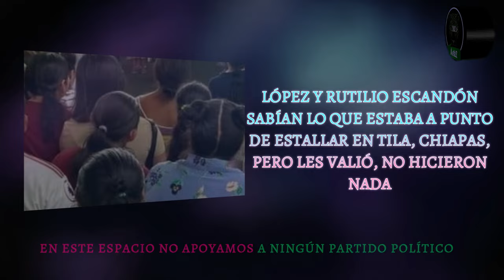A López y a Rutilio Escandón les informaron lo que se gestaba en Tila, Chiapas; no hicieron nada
Tanto a López, como a Rutilio Escandón, les avisaron y les solicitaron ayuda para evitar lo que se fue gestando en Tila, Chiapas. Ninguno de los dos hizo nada. En seis años, ninguno hizo nada. Hoy quieren que el pueblo confíe y regrese a sus comunidades; les dicen que ya está allá el Ejército, que les van a dar seguridad, pero obviamente ellos no lo creen. ¿Cómo creerle a un gobierno indolente y mentiroso?